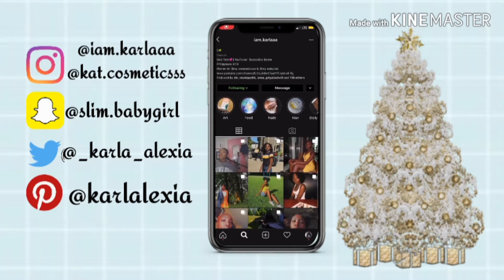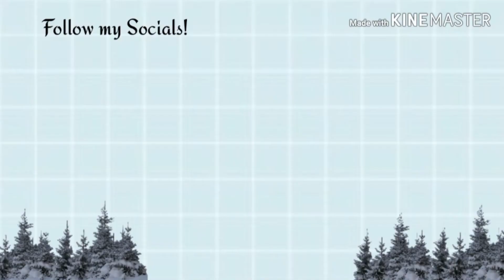Day 20| Soft Holiday Glam!| 25 Days of Christmas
Hey Guys ! Join the Family they don't have a name but it's still a family!